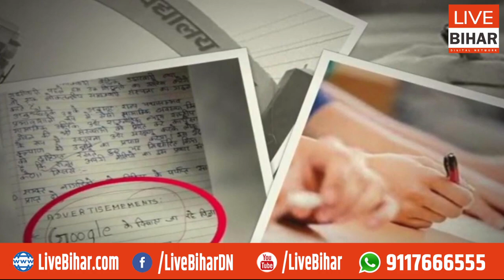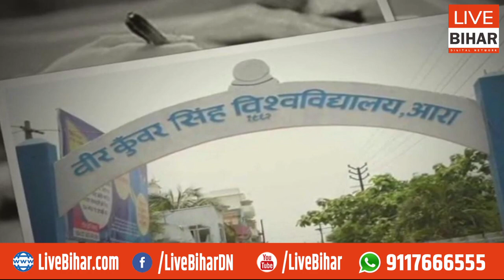नकल करने में नहीं लगाया अकल, Exam में छाप दिया google का विज्ञापन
Live Bihar Digital Network